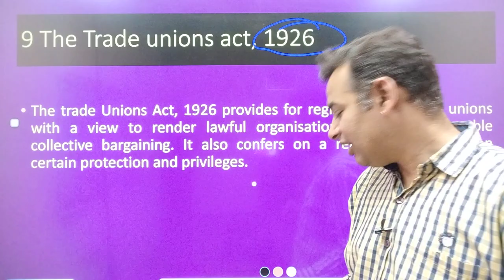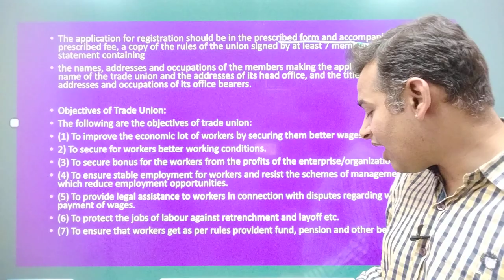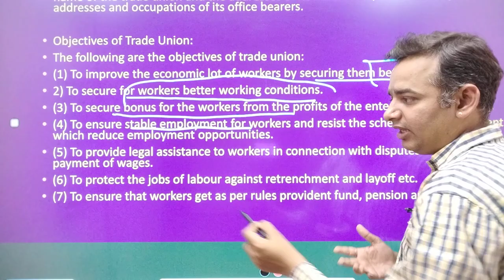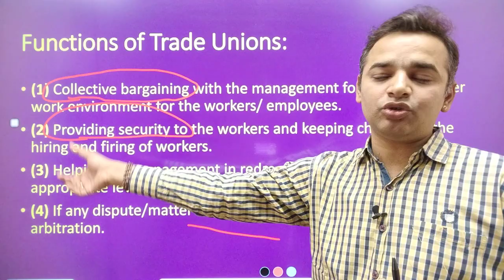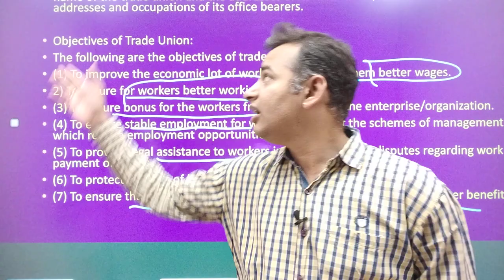Important questions Employee Relations and Labour laws |🔥Antim Prahar🔥| 9/12 | MBA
For Support us Our UPI ID:
 anandvyas123@okaxis